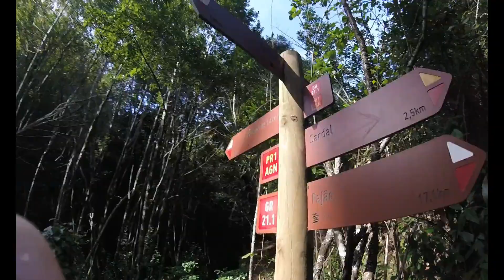RUN 4 FUN TRAIL CAMP ARGANIL 2022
CREDITS:
Photos and Videos:
.Luís Ferreira & RUN 4 FUN

CHAPTERS:
0:00 Dia 1 - 20K e 30K
1:53 Descida pelos calhaus
3:43 Subida
4:22 Separação dos 2 grupos
4:32 Eólica
4:55 Baloiço
6:07 Descida
8:42 Última subida
9:05 Chegada a Porto Castanheiro
10:07 Recovery
10:45 Adega
11:16 Dia 2 - 5K e 10K
14:16 Medronhos
15:15 Abastecimento
18:10 Recovery final
18:40 Prémio Teodoro
19:34 Fotos finais